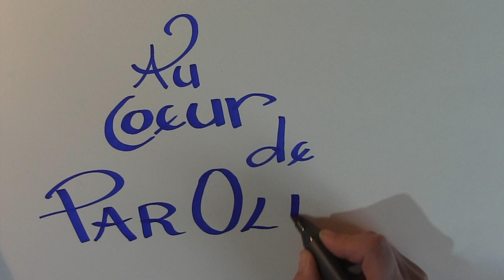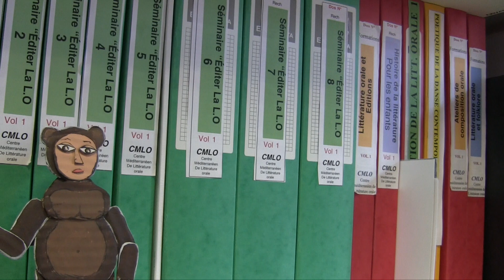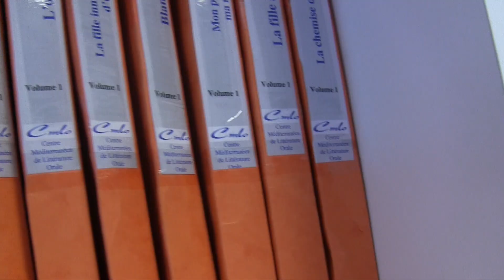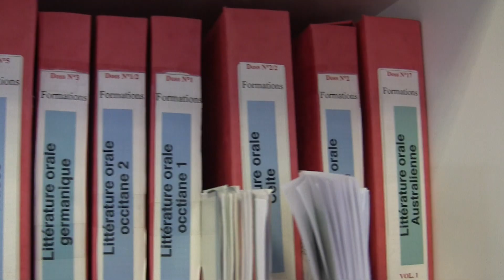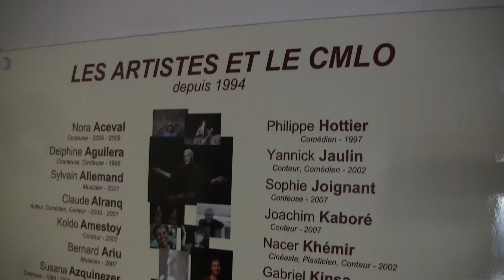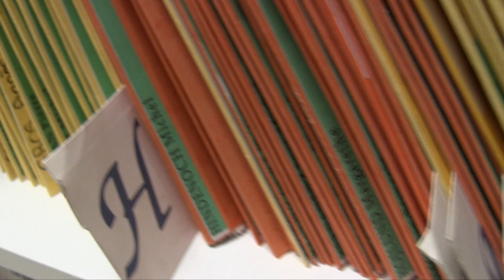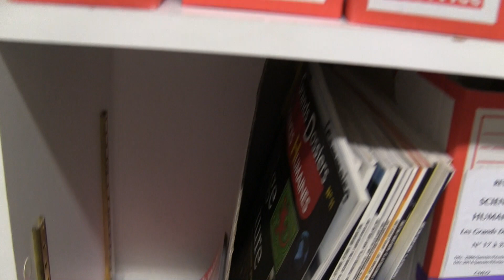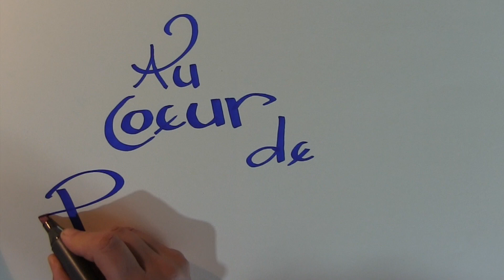ETRE CONTEUR AUJOURD'HUI : 14 MARC AUBARET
MARC AUBARET, quatorzième invité de la série "ETRE CONTEUR AUJOURD'HUI. Il n'est pas conteur, mais ethnologue, côtoie les conteurs depuis près de 30 ans et intervient ici en temps que témoin. Directeur du CMLO (Centre Méditerranéen de Littérature Orale).